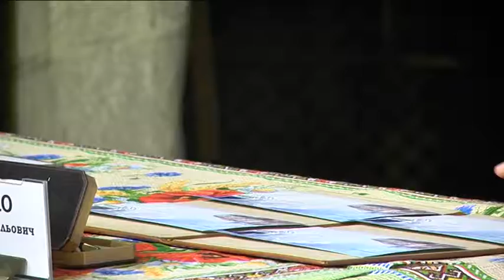Театр ім. Шевченка у Дніпрі отримав свою поштову марку і конверт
23 серпня власну марку та конверт отримав Дніпропетровський академічний український музично-драматичний театр імені Тараса Шевченка. Захід приурочили до 100-річчя закладу. Перші особи міста та області на сцені урочисто провели спецпогашення 20 конвертів.